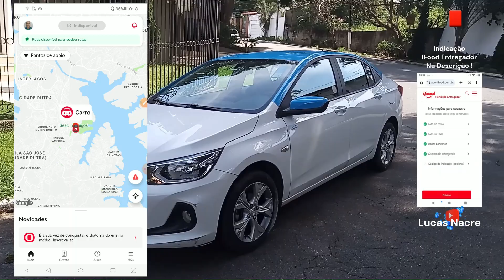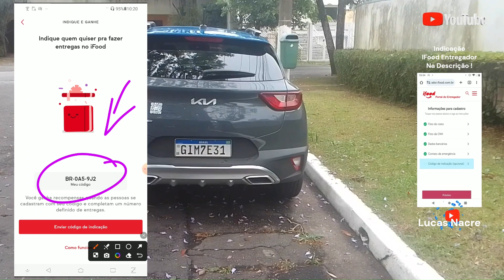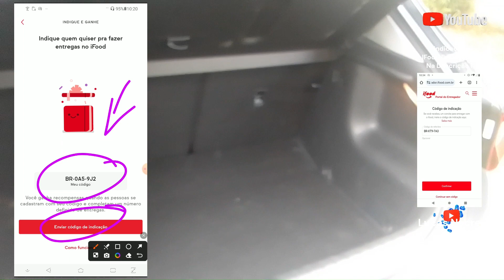Como encontrar meu CÓDIGO DE INDICAÇÃO no IFood Entregador.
Procurando pelo seu Código de Indicação no iFood Entregador? Este vídeo é para você! Descubra passo a passo como encontrar e compartilhar seu código para ganhar mais. Não perca tempo, comece a maximizar seus ganhos agora mesmo!

Adquira sua maquininha do IFood Entregador e receba mais pedidos.

Adquira sua maquininha e receba mais pedidos NA Uber, 99Pop, Indrive e Lalamove.

Atenciosamente:
Lucas Nacre